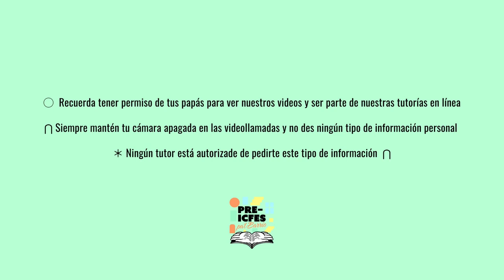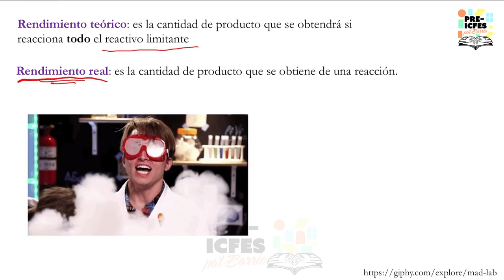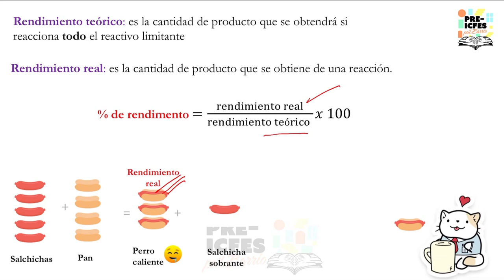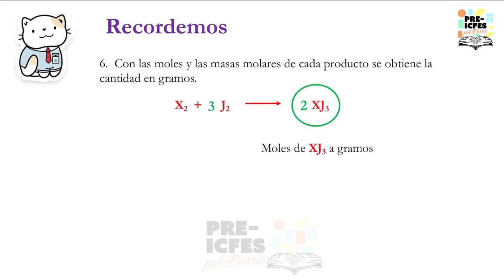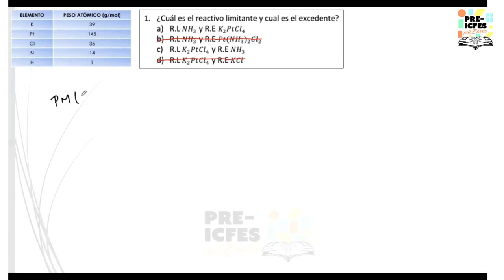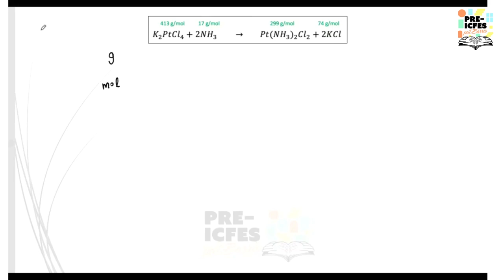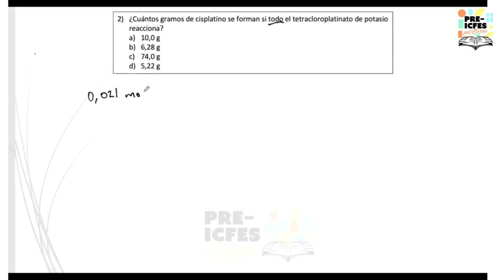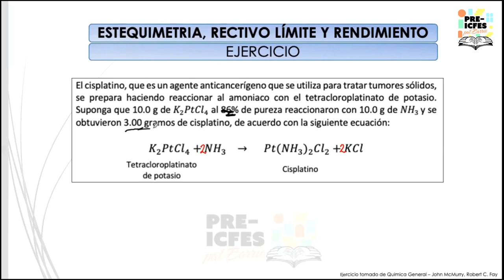3.11. Química - Pureza y Rendimiento (Clase 3)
Bloque: Química
Área: Reacciones y Estequiometría
Tutores:
* Verónica Henao
* David Muñoz
Tema: Pureza y Rendimiento (Clase 3)

*Síguenos*